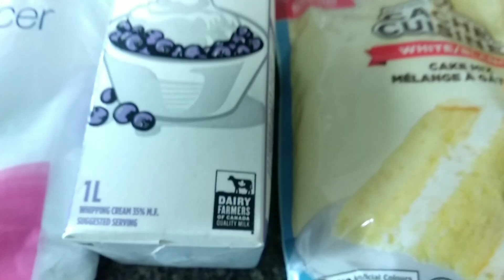A Birthday Celebration In Canada | Dinner Party | International Students In 🇨🇦|Roommate's Birthday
Hello Lost Indian Fam🇮🇳❤️
I am back with another vlog and in this vlog I tried to show you some glimpse of birthday celebration of my Roommate.
I hope you will appreciate my work as you always do.

6.What happened after vaccination?!
International Student got vaccinated in canada🇨🇦